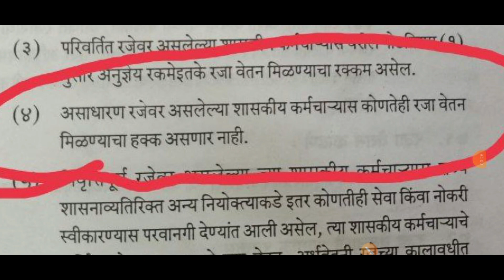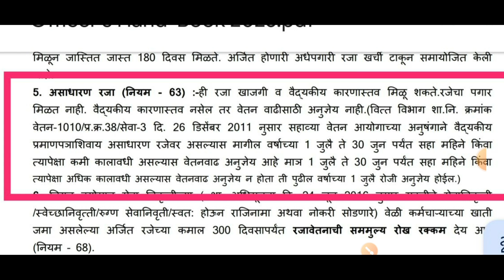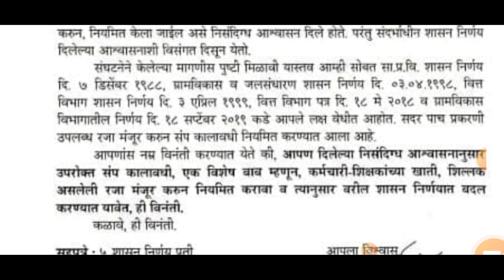राज्यातील 18 लाख कर्मचाऱ्यांमध्ये संभ्रम शासन निर्णयात बदल करण्याची मागणी 29 मार्च 23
शासन निर्णय
# गव्हर्नमेंट पत्र
# शासनपरिपत्रक
# शासनाचेमहत्त्वपूर्णपरिपत्रक
Dcps/NPSmahite
# शिक्षणसेवक.